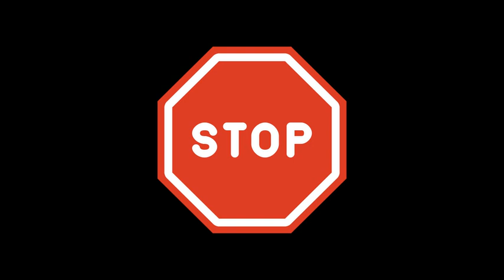Joselito ~▶ Campanera 2Ø23 ©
💗ㄥƠƔЄ💗Creación/diseño, edición y selección de textos, selección de fotos, efectos especiales y  selección  musical  Joselito (José Jiménez Fernández) ~▶ Campanera, by mhário Lluís –malvic-. Caracas marzo Ø9, 2Ø23 ©
Fuente consultada: images / música by Youtube ~🌷💚

💗ㄥƠƔЄ 💚José Jiménez Fernández, conocido artísticamente como Joselito (Beas de Segura, Jaén, 11 de febrero de 1943), es un cantante y actor español, que alcanzó el éxito como niño prodigio bajo apodos como "El niño ruiseñor", "El niño de la voz de oro" y "El pequeño ruiseñor".
Nació el 11 de febrero de 1943 en Beas de Segura (Jaén), y fue el séptimo y último hijo de Baldomero Jiménez y de Petra Fernández. Actualmente vive y reside en Utiel (Valencia), apartado del mundo artístico.​
Contrajo matrimonio en 1966 con la actriz Chonette Laurent (hija del compositor y pianista Gonzalo Laurent y de Maruja Sánchez). Su nombre real es María de la Ascensión Laurent Sánchez, y con ella tuvo dos hijos, Isaac y Eva Jiménez Laurent. En 1978, se separaron.
Contrajo matrimonio en segundas nupcias en 1986 con María Fe Gabaldón, conocida como Marifé, con quien no ha tenido descendencia.
En algunas fuentes se cita 1947 como el año de su nacimiento, debido al aspecto que presentaba en su primer filme, El pequeño ruiseñor (1956), más propio de un niño de nueve años que de trece. Fue porque había tenido problemas con su estatura y a causa de eso parecía que tenía menos edad que la real💚 ﻉ√٥ﺎ💗